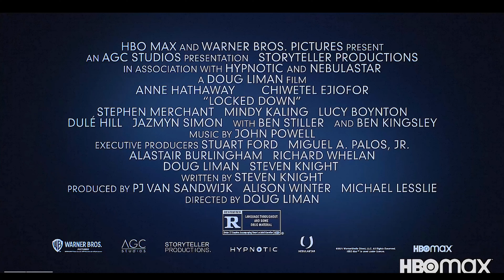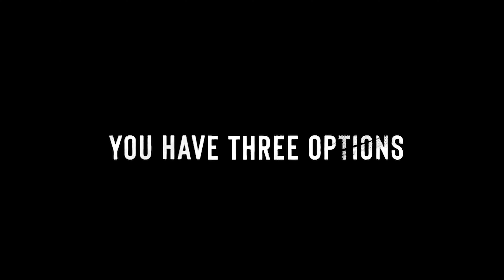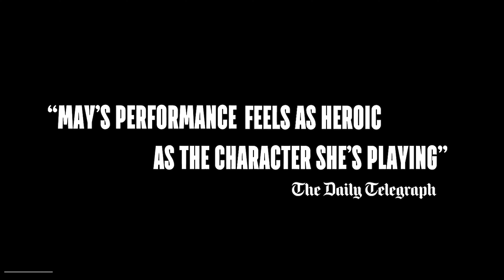NEW UPCOMING MOVIE TRAILERS [2O21]